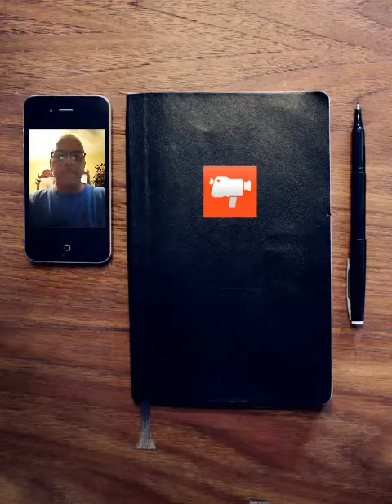21 Days of Prayer & Fasting - Day 8